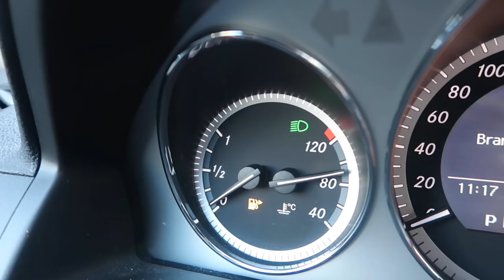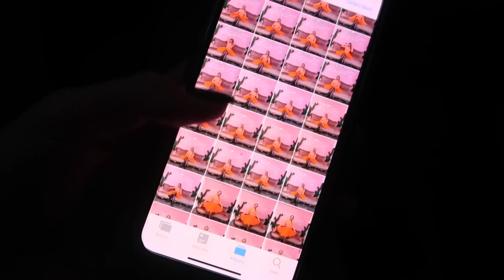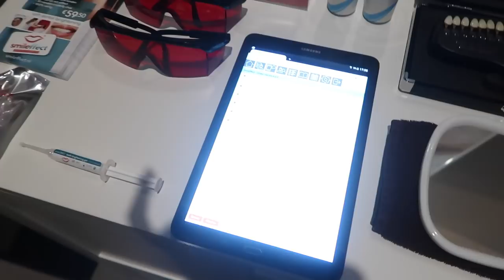INSTAGRAM FOTO'S MAKEN | VLOG #84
Hi, leuk dat je een kijkje neemt naar mijn video. Voor vragen kan je natuurlijk altijd een reactie achter laten en dan reageer ik er zo spoedig mogelijk op.

Liefs,
Demi